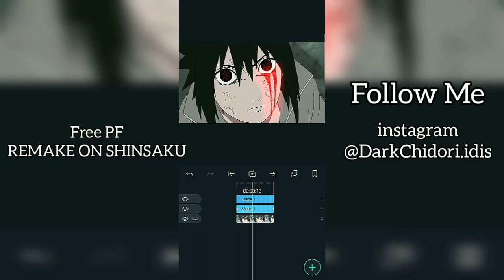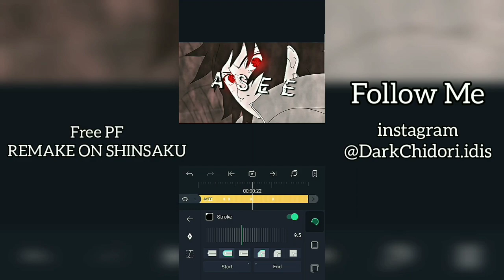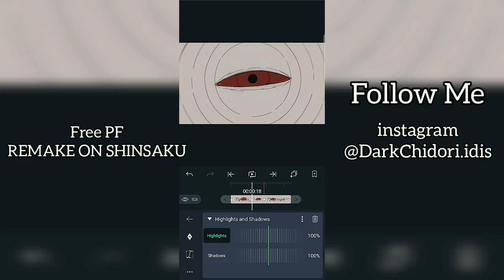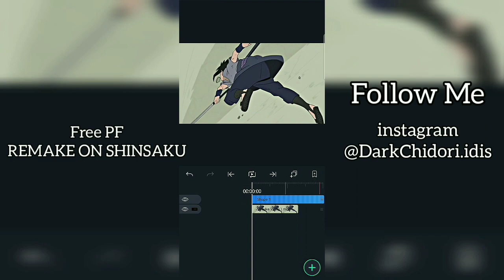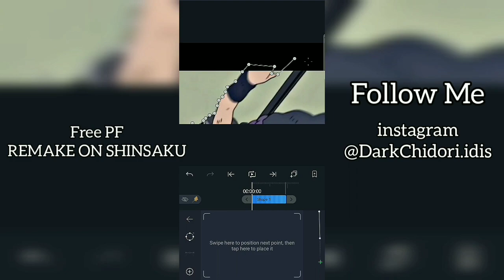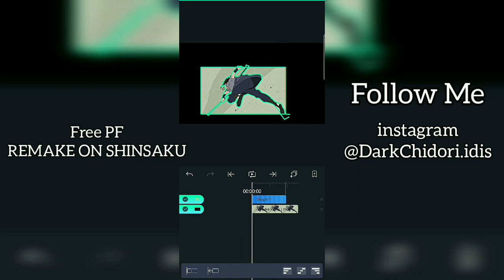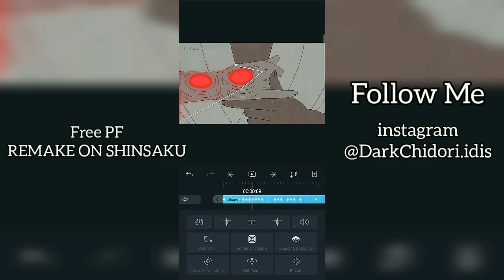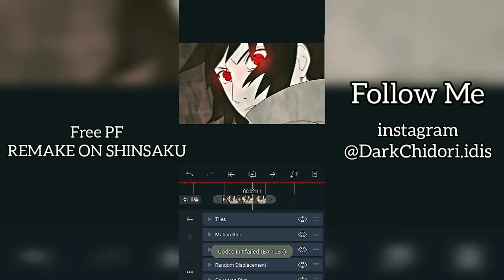Free PF Remake Project - How Make Edgy Edits - [Alight Motion Tutorial]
alight motion tutorial amv
Alight motion cc tutorial
Cc tutorial
Am cc
Easy cc alight motion